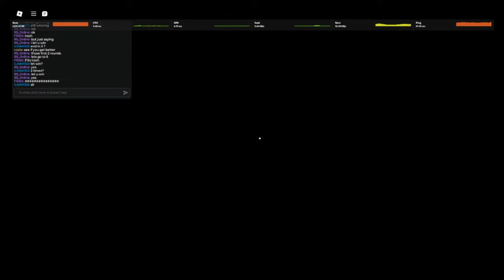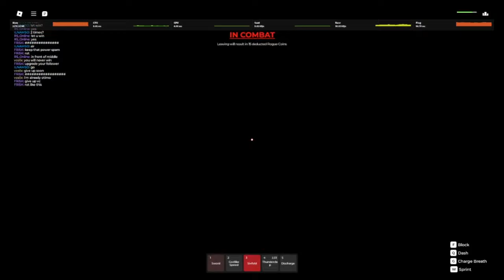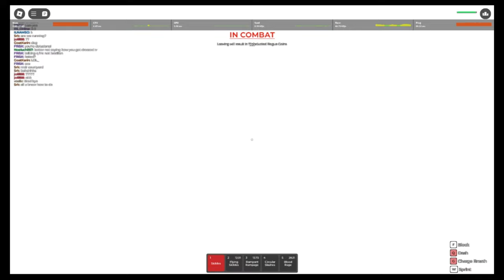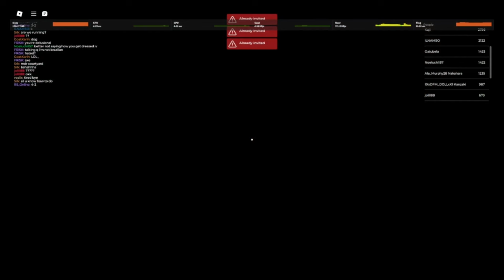PRETENDING TO BE A NOOB LOSING THEN COMING BACK AS A PRO IN ROGUE DEMON